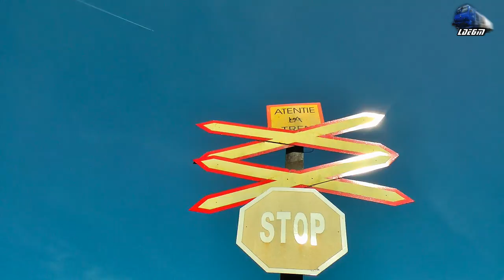LDH 80-0489-2 & Mini Marfar CFR MARFA Mini Freight Train in Oradea Est Triaj - 23 May 2017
1:CFR MARFA Freight Train/Marfar/Guterzug - LDH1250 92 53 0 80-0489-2 RO-SNTFM

23 May 2017